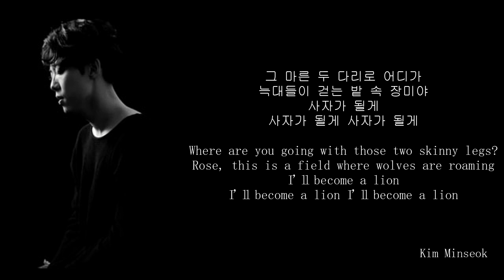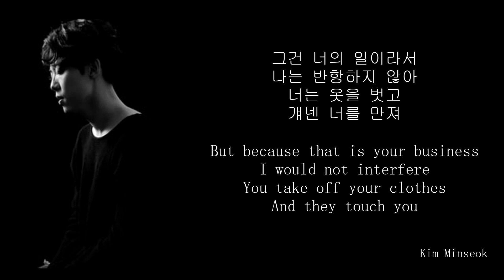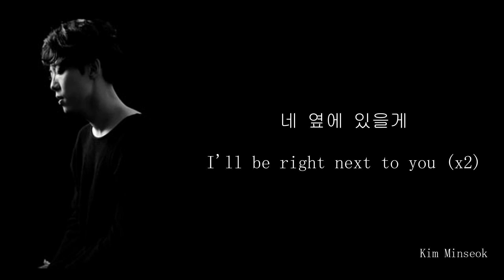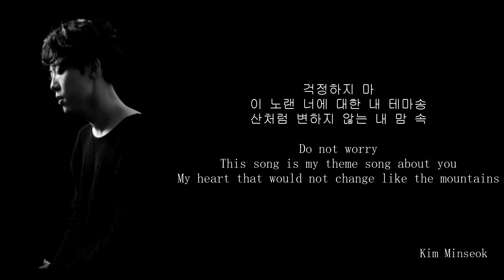Giriboy - Take Care of You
I just wanted to translate the video for you guys